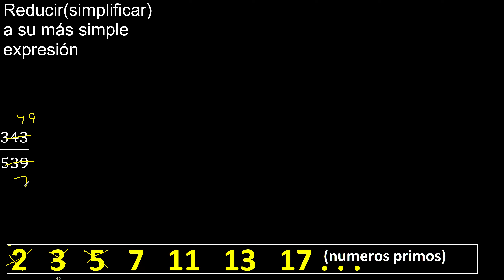Simplificar 343/539 Reducir a su más simple expresión irreducible